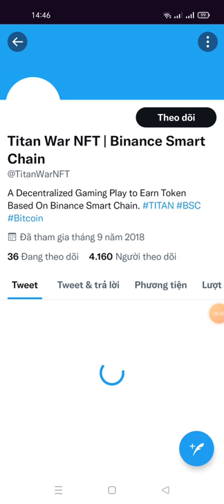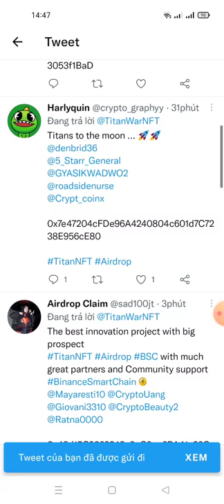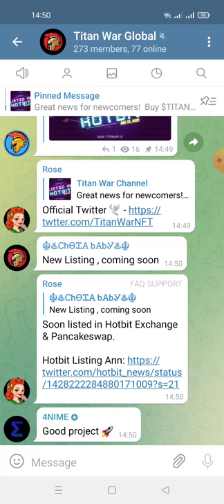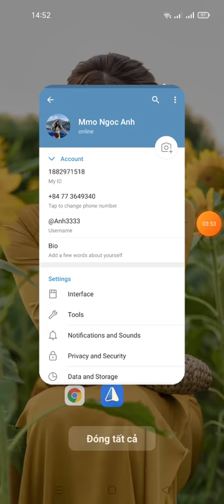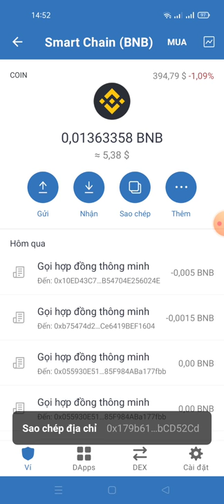hướng dẫn ăn chia 50.000( đô la)TITAN Tokens cho 50.000 người tham gia đầu tiên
Titan War Airdrop Worth of token $50.000